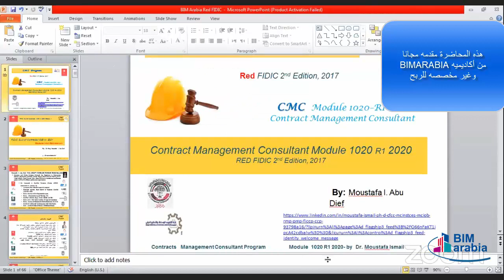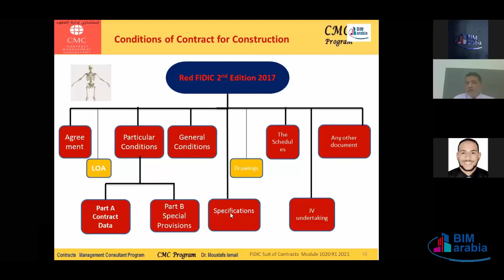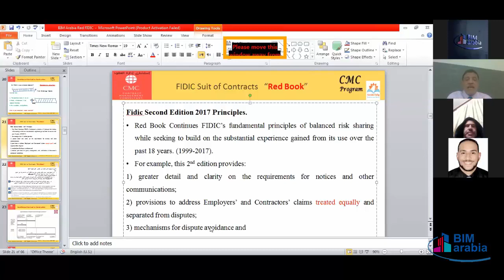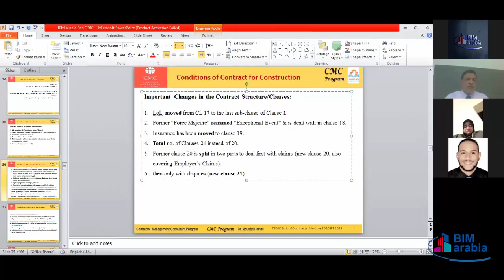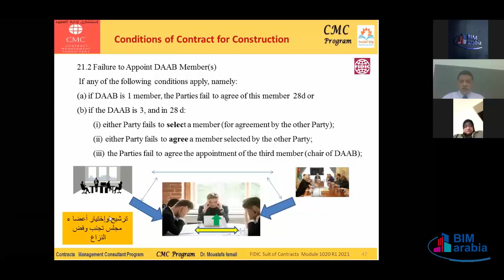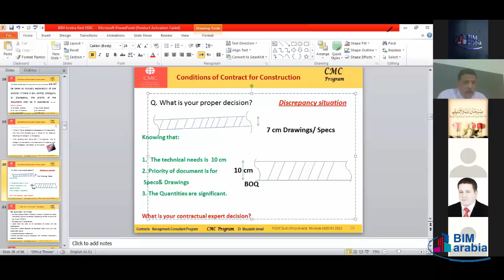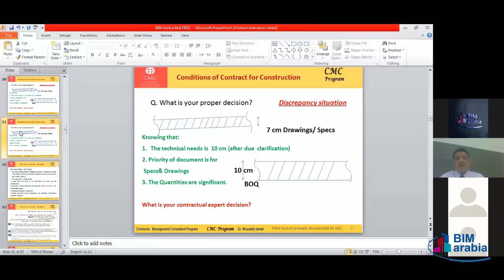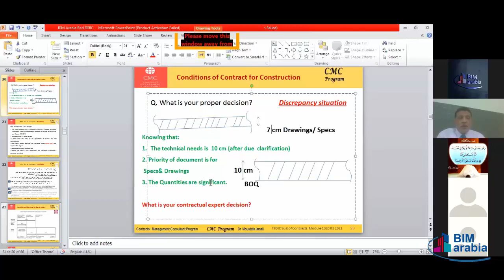FIDIC Red Book 2nd edition 2017